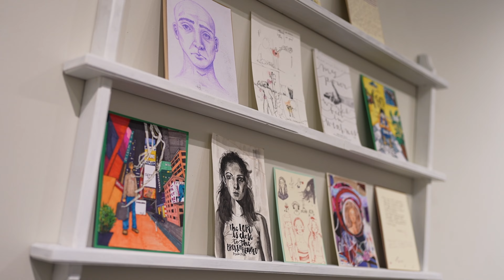Karen Jimenez Findley Art Exhibition 2024 Heavenly Places